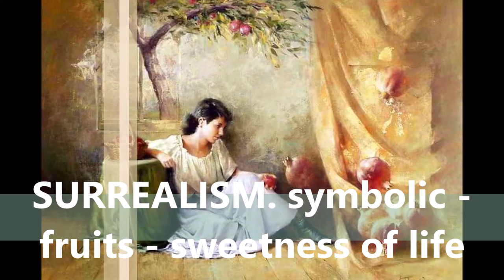KOSTAS RIGOULA TSIGRIS (GREEK) ART CRITIC Series 74/200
CRITIC BY RAMLI AKIL (MALAYSIA)
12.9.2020